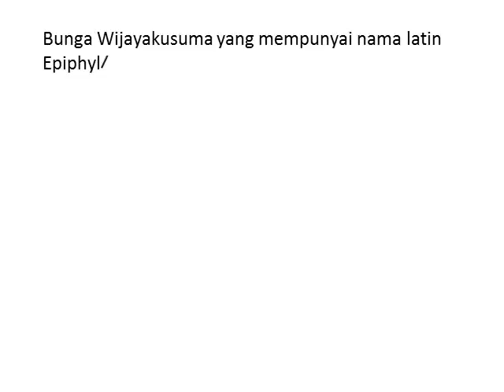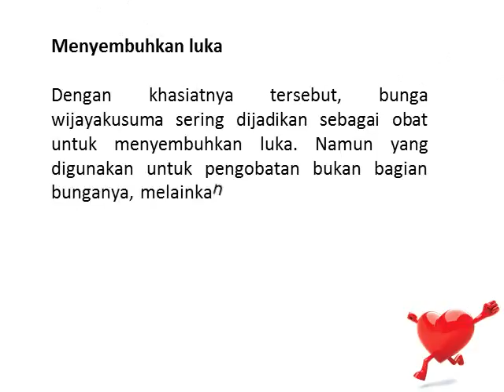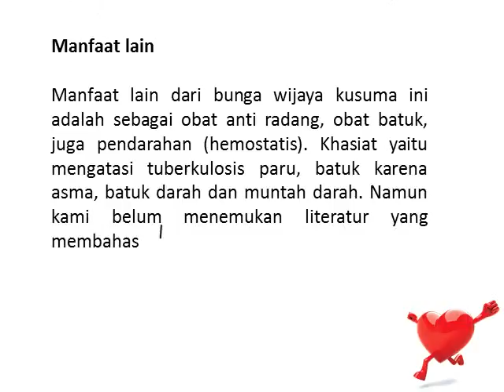Manfaat Bunga Wijaya kusuma untuk Obat Luka